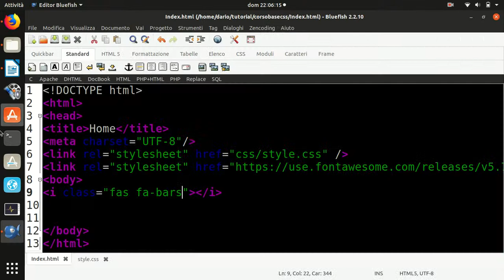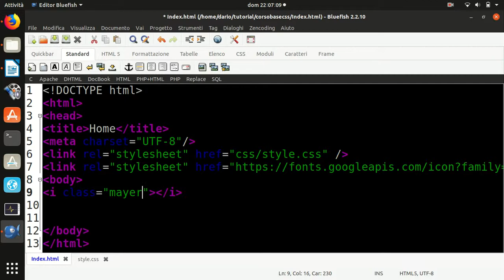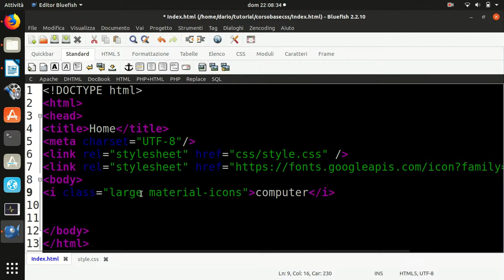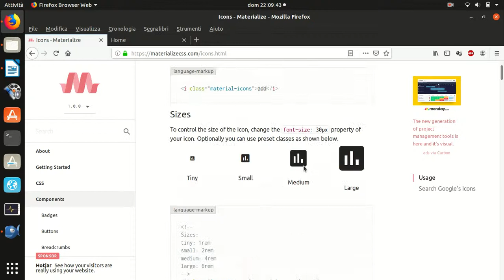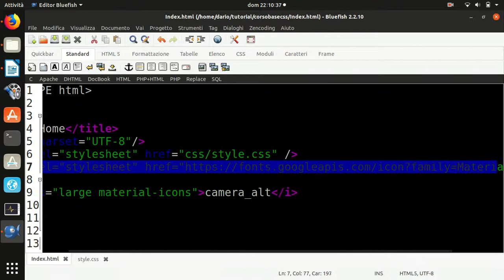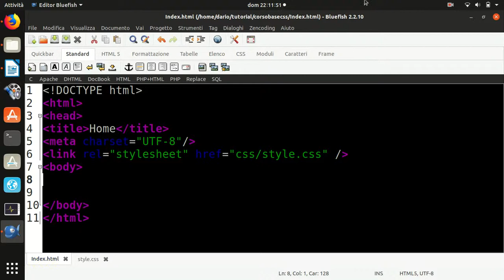css 8: Icon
In questa lezione vedremo per la prima volta delle librerie in css e useremo queste librerie per inserire delle icone.